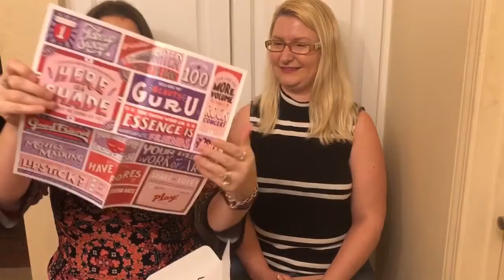Sephora Unboxing February 2018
Hello again,  Beauties. Today Kim unveils what she got in her Sephora Play Box.  For around $10 a month, you get six products. Always one more product then most beauty boxes.  Take care!

This box was purchased by Kim. Any and all opinions expressed are our own.